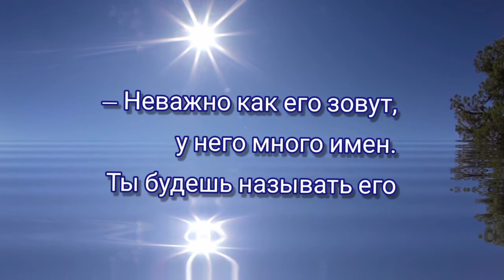Имя моего Ангела. Мудрая притча. Читают Виктор Молчанов и Алёна Ирина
За день до своего рождения ребенок спросил у Бога:
— Я не знаю, зачем я иду в этот мир. Что я должен делать?

Бог ответил:
— Я подарю тебе ангела, который всегда будет рядом с тобой. Он всё тебе объяснит.

— Но как я пойму его, ведь я не знаю его язык?

— Ангел будет учить тебя своему языку. Он будет охранять тебя от всех бед.

— Как и когда я должен вернуться к тебе?

— Твой ангел скажет тебе все.

— А как зовут моего ангела?

— Неважно как его зовут, у него много имен. Ты будешь называть его «Мама».

 Музыка Origen - Dance of the Clouds